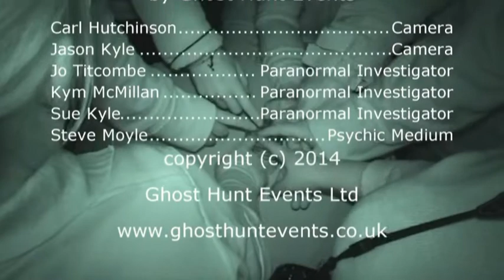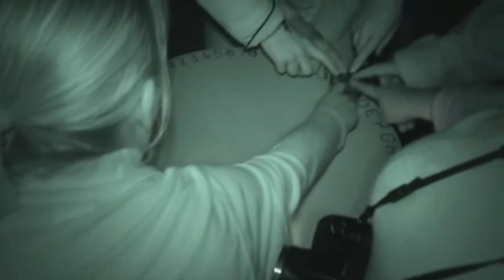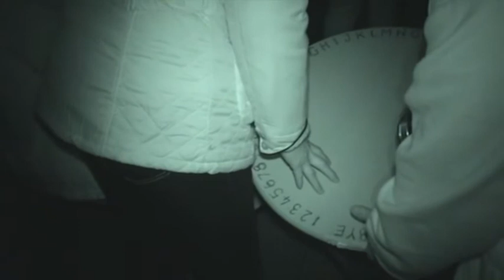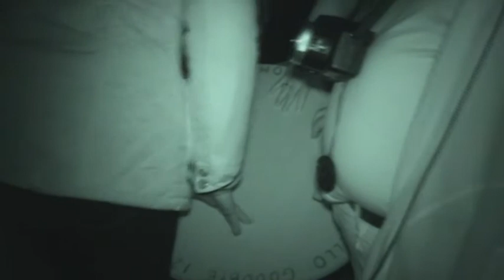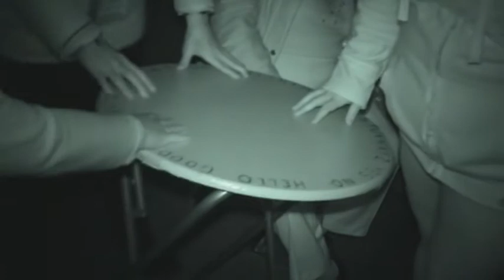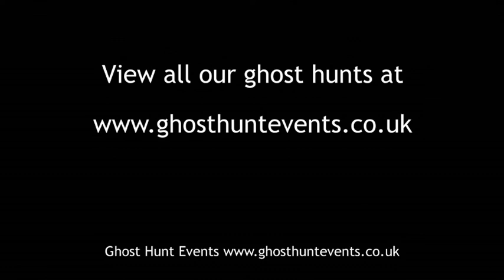Theatre Royal ghost hunt Margate, Kent - 18th January 2014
Edited highlights of our ghost hunt at Theatre Royal, Margate, Kent on 18th January 2014. Includes interesting footage of Ouija Board sessions, table tilting and Séances. Ghost Hunt carried out by Ghost Hunt Events Ltd